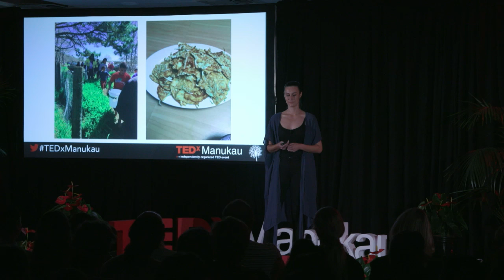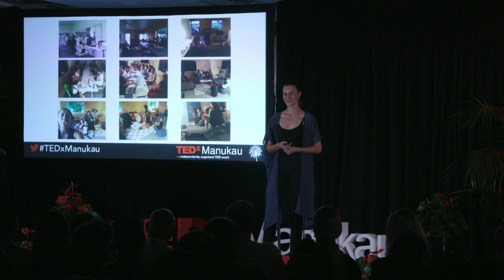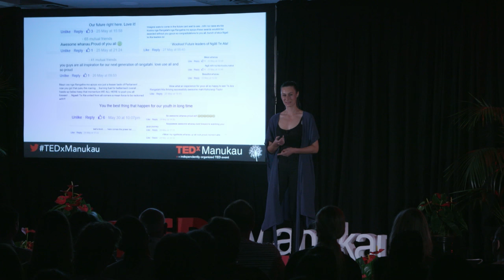It takes a child to raise a village | Kahurangi Taylor | TEDxManukau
Kahurangi illustrates the reversal of the idea that it takes a village to raise a child and in so doing challenges our perceptions of youth and their contribution to society's well being.

Kahurangi Taylor is a young woman of Ngati Te Ata descent who was born and bred in Waiuku, South Auckland. Amongst other things she is a project manager, board member, former Miss New Zealand and science graduate who is passionate about seeing Māori ambitions become reality. She is a current recipient of the Vodafone World of Difference Award which means she is funded for one year to work with young people. In the past two months, Kahurangi has been able to establish a new youth organisation, physically build a youth centre, create a social enterprise run by young people and fund four new staff members – all whilst doing a Master’s degree in Business.